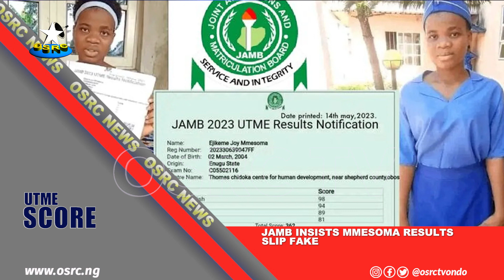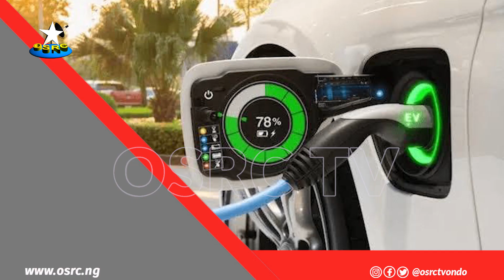OSRC TV || SUNSHINE REPORTS @ 2 || 4TH JULY. 2023 || (LIVE)